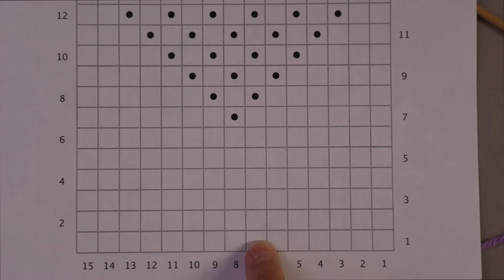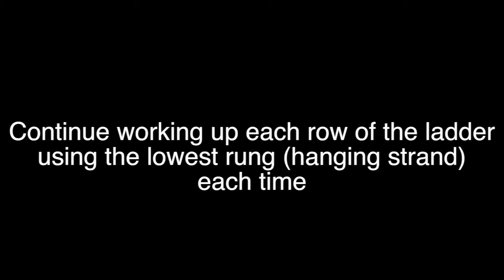Fixing Mistakes in Your Knitting: Laddering Down a Span of Stitches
Knitting SOS - Fixing mistakes from a previous row by laddering down a span of stitches, rather than ripping back entire rows.

Jump directly to a specific place in the video:
Introduction: 0:00
What is laddering down 0:19
IDing the sts to correct: 1:31
Dropping off the sts and Laddering down 2:44
Recapturing the stitches 4:00
Checking the stitch mount 4:32
Managing the drooping ladder "rungs" 5:34
How to knit stitches from the connected strand 7:17
Purling sts from the connected strand 8:30
Tips for dealing the final st when there's not much slack - knit 10:00
Not much slack - purl 10:56
Resuming the work once you are finished knitting back up 11:30
Done - adjusting the tension 11:52
Limits to number of sts/rows that can be laddered down 12:31

This month's theme is Knitting SOS (May Day! May Day!)